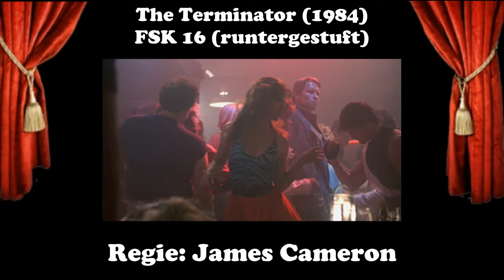Quins Film Top-16 (2012) #02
GLEICH VORWEG: EXTREME SPOILER-GEFAHR. Ich biete nicht zu allen Filmen Clips, Bilder oder die Originalmusik an, weil bei vielen das Content-System Alarm geschlagen hätte.